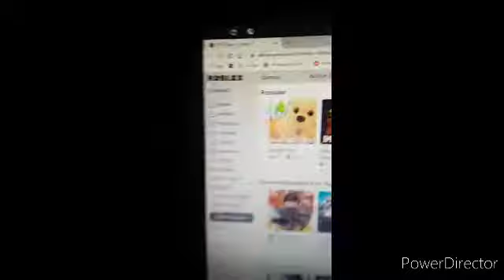who wants to play some roblox with me?